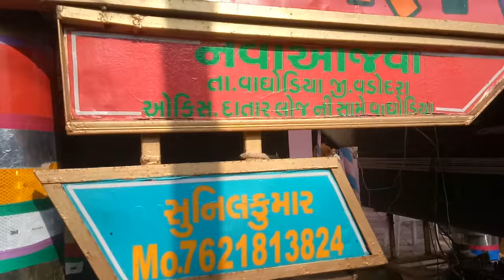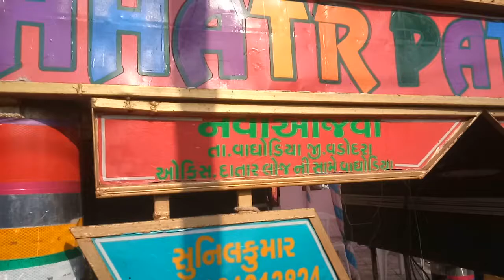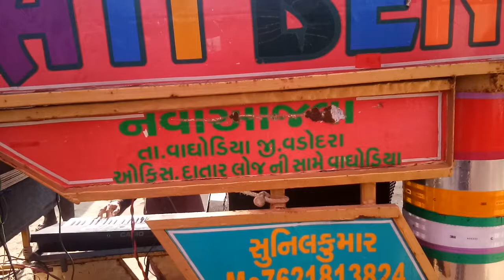Chhatrapati bend vaghodia